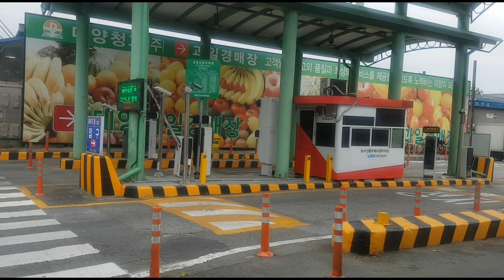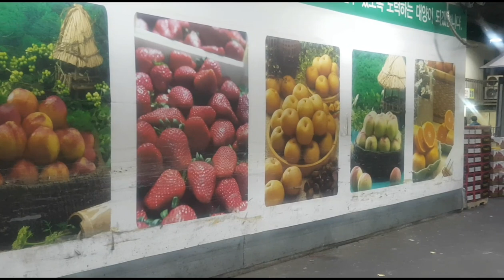Vajitable market in south Korea کوریا کی سبزی منڈی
Vajitable market in south korea
Vajitable market is very clean